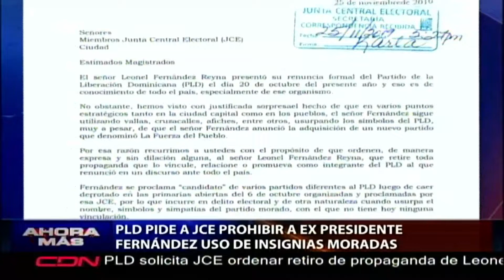PLD solicita JCE ordenar retiro de propaganda de Leonel que lo vincule a ese partido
El Partido de la Liberación Dominicana (PLD) solicitó a la Junta Central Electoral (JCE) que ordene al expresidente Leonel Fernández retirar “de manera expresa y sin dilación alguna, toda propaganda que lo vincule, relacione o promueva como integrante del PLD al que renunció en un discurso ante todo el país".